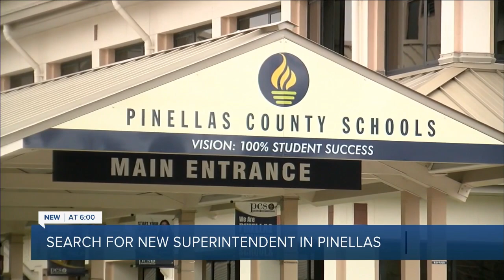Group pushes for diverse Pinellas Schools superintendent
The search is on for the next superintendent that will lead one of the largest school districts in Florida. Some community leaders tell ABC Action News they’re making a big push for the next leader to come from a diverse background.